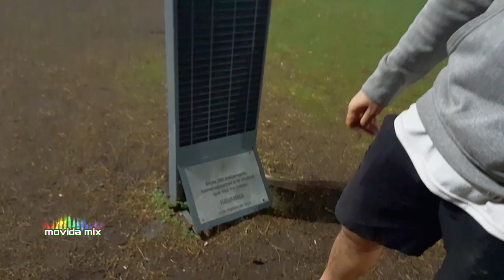Seres nocturnos en la costa